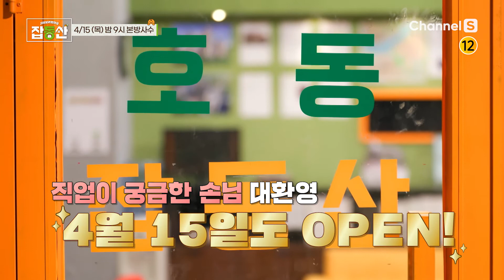[잡동산 2회 예고] 초감각 특집! 인간 문화재급(?) JOB주인 등장!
집 대신 잡(JOB)을 소개하는
내 꿈 마련 중개소 ‘호동 잡동산’!

모두의 오감을 사로잡은 두 번째 잡(JOB) 매물은?

향을 만드는 조향사 vs 소리를 만드는 사운드디자이너!
어린이 고객들의 코와 귀를 홀린 두 직업의 롤모델 하우스 대공개!

오늘도 후진 없는 중개인 은혁&승관의 매물 대결!
'잡동산' 본.방.사.수✨

4월 15일 목요일 밤 9시 채널S에서 만나요~ 👏